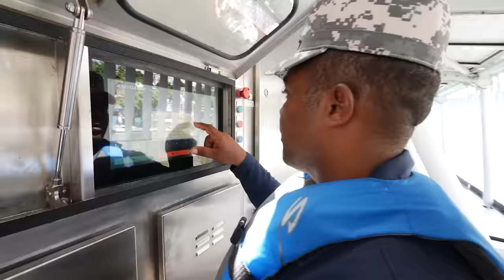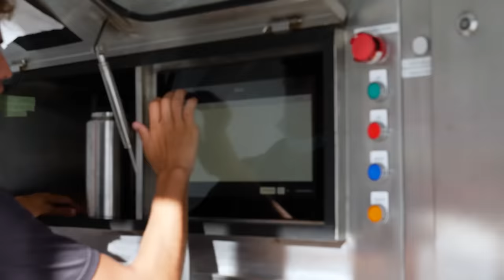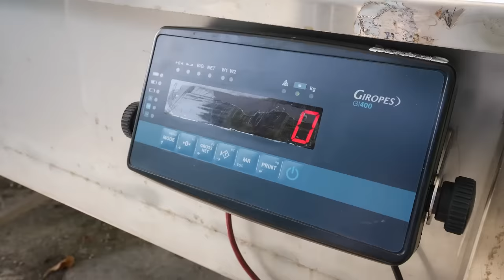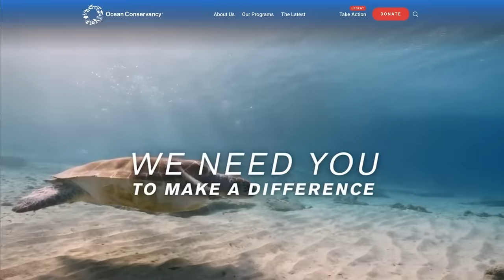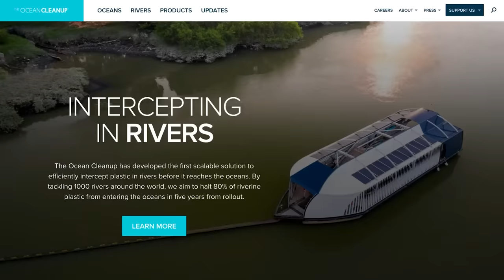Este Robot se Come la Basura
(asegúrate de unirte al equipo de Mark Rober cuando dones)
1 dólar es una libra menos de basura en el Océano.
¡¡Tenemos que eliminar 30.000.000 de libras para finales de año!!

This Robot Eats Trash
TIENDA: markrober.store
Traducción Oficial al español de @Mark Rober